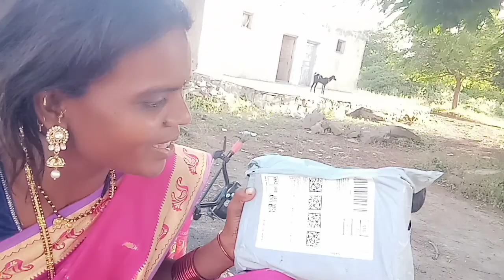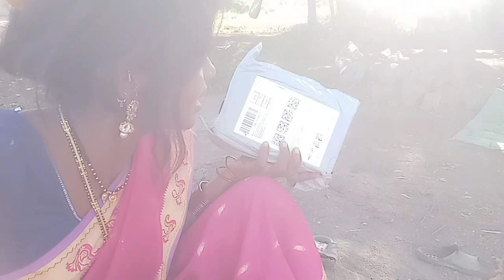रक्षाबंधन दिवसी आपल्या एक गिफ्ट आले काय असेल त्यात